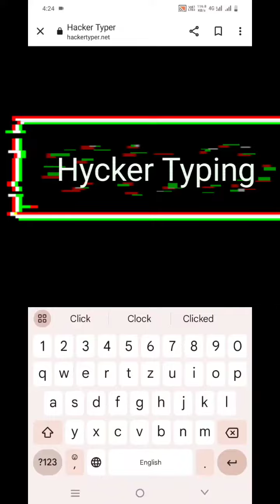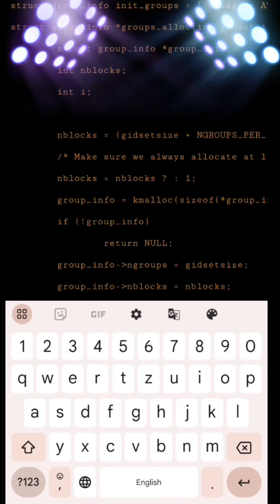⌨️📱Hycker ⌨️Type 📱💻 amazing videos 2024 Ka Hycker